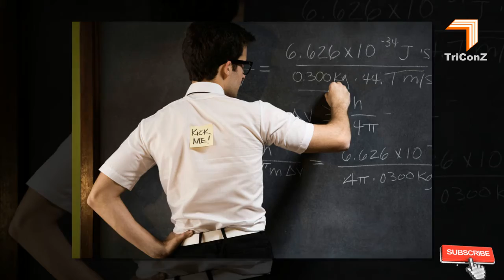Interesting Amazing Funny Facts Stories about April Fools’ Day from Beginning from France in Telugu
FingerTips TriConZ

Interesting Amazing Funny Facts Story about April Fools’ Day from Beginning from France in Telugu

few fun facts about a very foolish day, Sounds pretty fishy, How to celebrate April Fools’ Day, April Noddy Day, Gowkie Day, Huntigowk Day, St. All-Fools Morn, playing pranks in april fool day, April Fish, april fools day prank facts, april fools day prank video, whatsapp funny videos